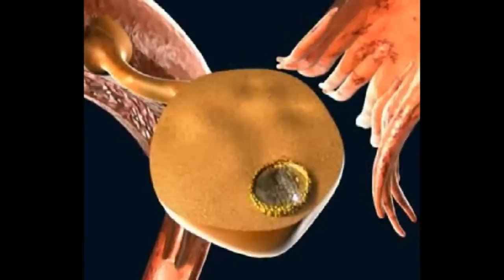排卵與著床 ovulation